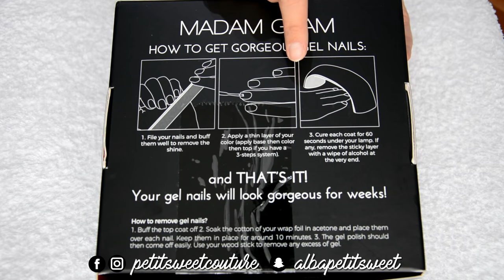TUTORIAL MANICURA PERMANENTE EN CASA FÁCIL!! MADAM GLAM | PetitSweetCouture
¡¡Hola mis guapas!! En el video de hoy os enseño como me hago yo la manicura en GEL en Casa, super fácil y además dura csai 3 semanas intacta, o por lo menos a mi.

Los productos recibidos que aparecen en este video son productos recibidos de forma gratuita por parte de las marcas. Son colaboraciones no remuneradas, en lo que concierne a este tipo de productos mi opinión al respecto será siempre sincera, honesta, sin censuras ni coacción por parte de las marcas. Me comprometo ahora y siempre con estas reglas de moral y honestidad en todos mis videos.